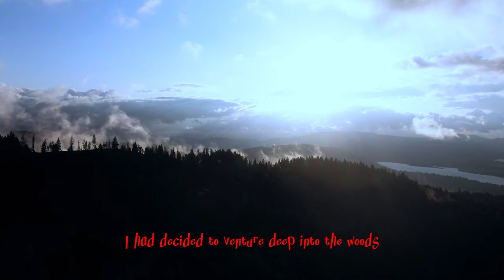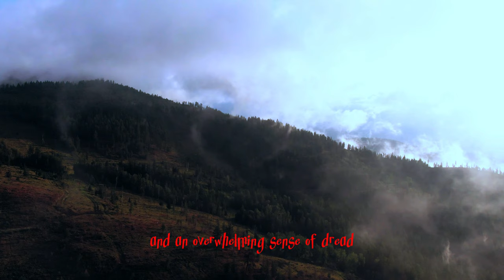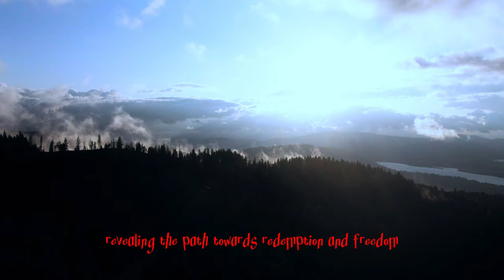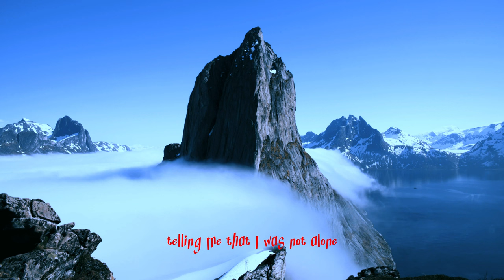Appalachian Horror and Strange Stories | Creepypasta Nights